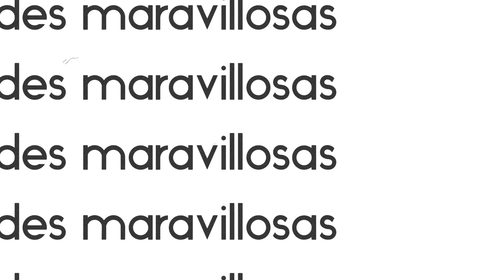Disfrutando de la tarde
Activa también las notificaciones :D